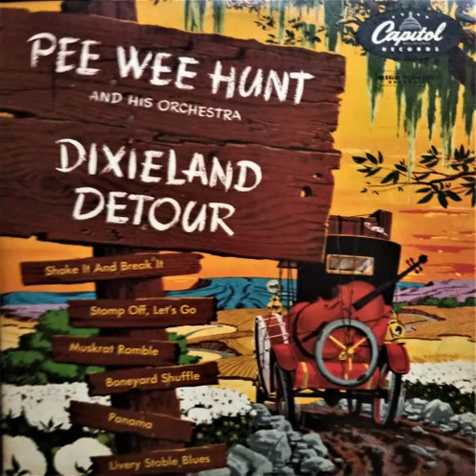Pee Wee Hunt And His Orchestra - Dixieland Detour [1952]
A1 Stomp Off, Let's Go
Written-By – Elmer Schoebel
A2 Livery Stable Blues
Written-By – Nunez, Lee, Lopez
A3 Muskrat Ramble
Written-By – Edward Ory
A4 Tin Roof Blues
Written-By – Pollack, Brunies, Rappolo, Stitzel*, Mares, Melrose

B1 Shake It And Break It
Written-By – H. Quail Clarke, Signor Friscoe
B2 Boneyard Shuffle
Written-By – Hoagy Carmichael, Irving Mills
B3 Panama
Written-By – William H. Tyers
B4 Between The Devil And The Deep Blue Sea
Written-By – Harold Arlen, Ted Koehler

Emi Odeon Chilena - Capitol Records – H-312